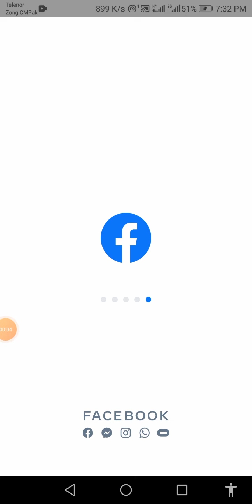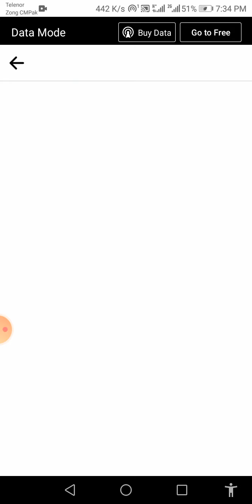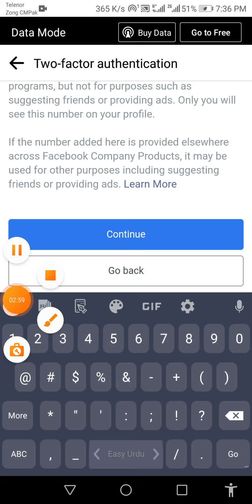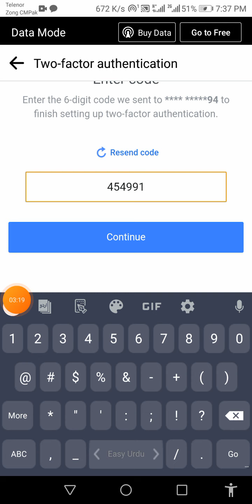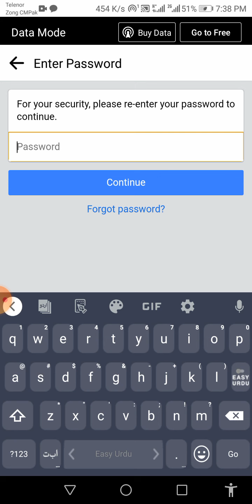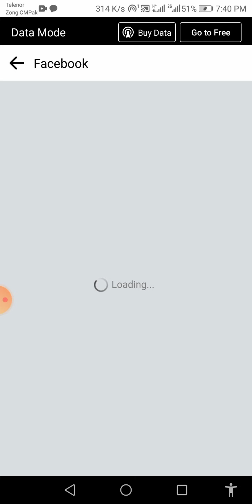Turn On Facebook Protect To Unlock Your Account || Problem Solved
Dosto is Video main apko Batao ga kay kis trha ap apni facbook id ki problem solve kr sakta hain jisa kay aaj kal Turn on Facebook protect ki Problem aaye howi hai